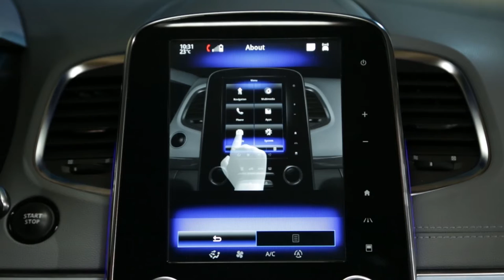Как перейти к видео с обучающим ПО по меню Multi-Sense